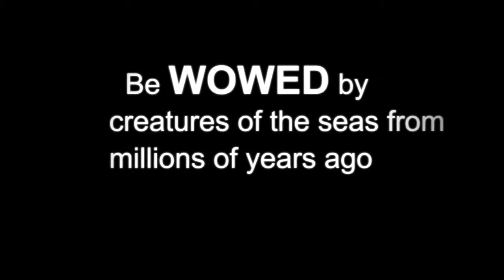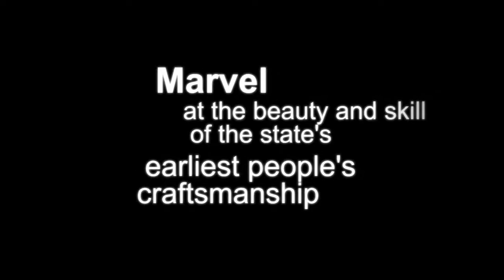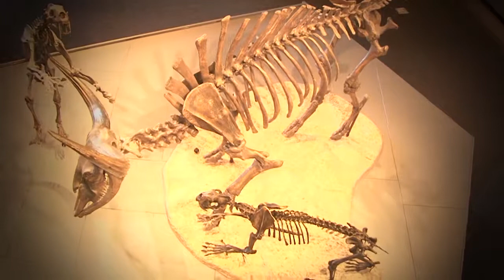North Dakota Heritage Center and State Museum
Two of the three new galleries at the Heritage Center of the State Historical Society of North Dakota are unveiled in this video, which reveals fearsome predators that swim, stalk and fly in the Geologic Time Gallery through life-size specimens, touch tables, interpretive exhibits and videos. The Early Peoples Gallery tells a story that began 12,000 years ago and continues today in the culture and lives of Native Americans. The Museum’s extraordinary collection of Native materials is enhanced by interactive maps, videos and environments.

The third gallery, Inspiration, opened on November 2, 2014 (after this video was made) marking the 125th anniversary of North Dakota statehood. At more the twice the size of the Early Peoples Gallery, Inspiration brings the story to the present.

The three-year collaboration among Xibitz, Lord Cultural Resources and Taylor Studios under the name of Great Plains Exhibit Development Joint Venture expands the Museum’s gallery space from 19,000 to more than 33,000 square feet.

Video courtesy of State Historical Society of North Dakota